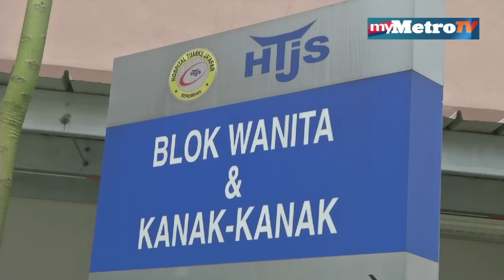Remaja OKU ditinggalkan ibu semakin sihat